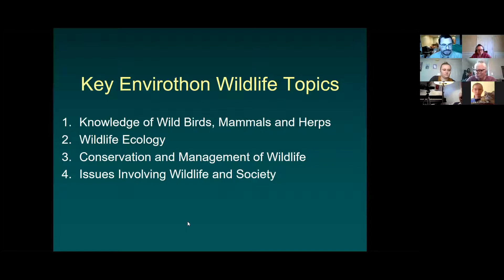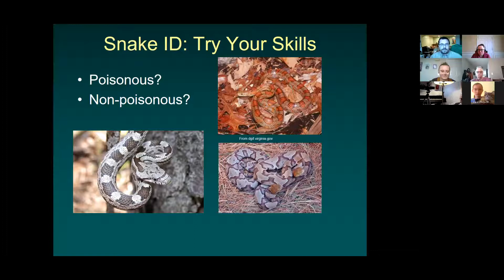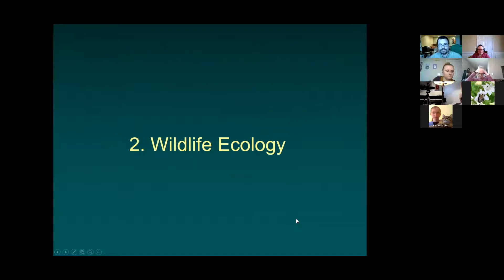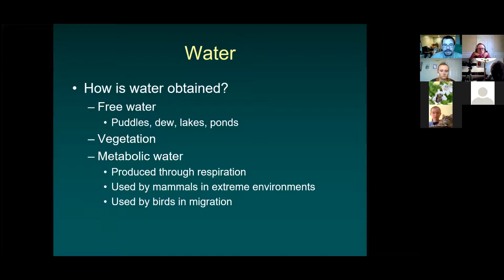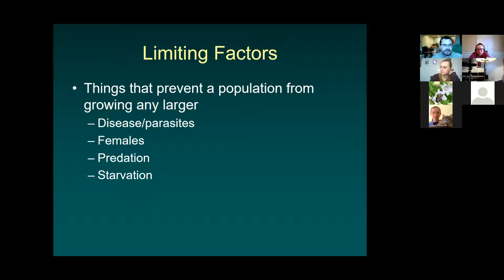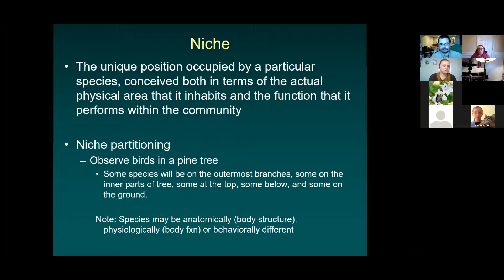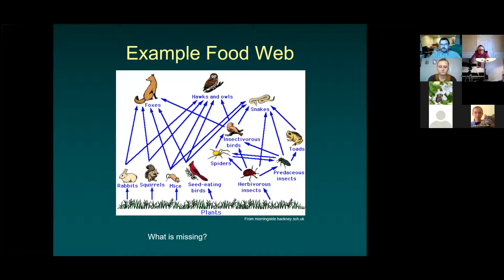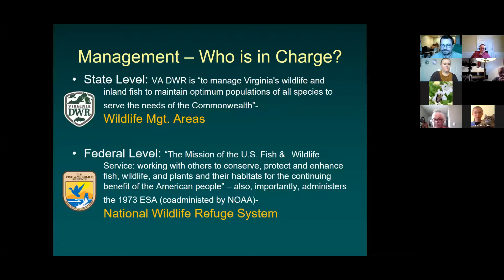Area 1 & 2 Envirothon Training Wildlife Session Jan 30th, 2021